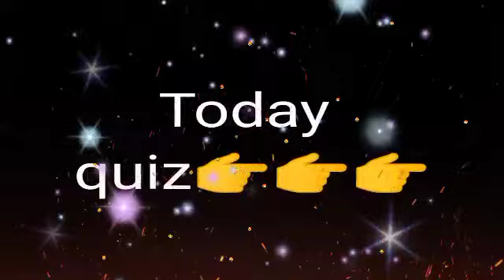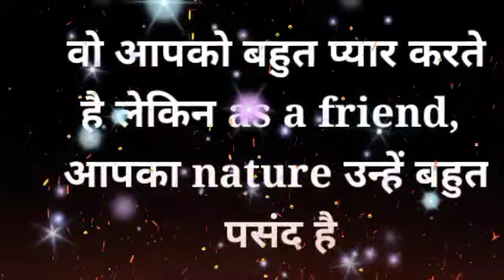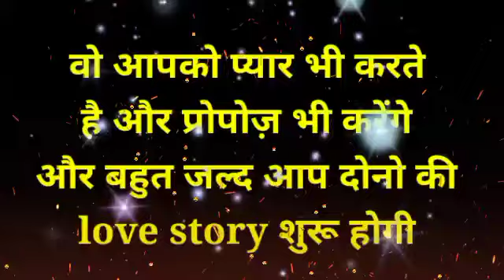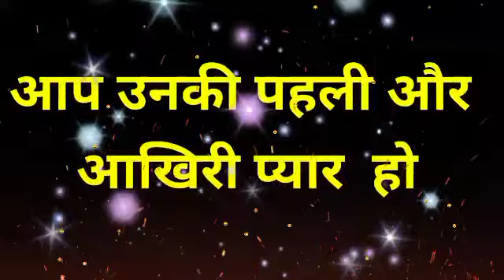chooseonenumber lovegame chooseyourgift lovestatus couplegame